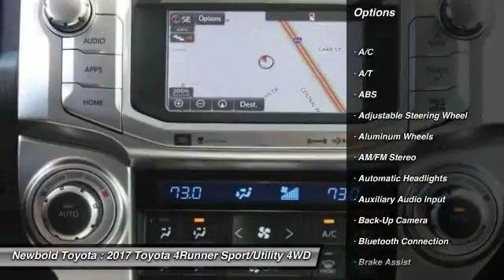2017 Toyota 4Runner O'Fallon IL 170289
2017 Toyota 4Runner Limited

Newbold Toyota
1282 Central Park Dr

Don't miss this 2017 Toyota 4Runner. It's equipped with great features. You'll want to take this sport/utility home. Make a great choice today.